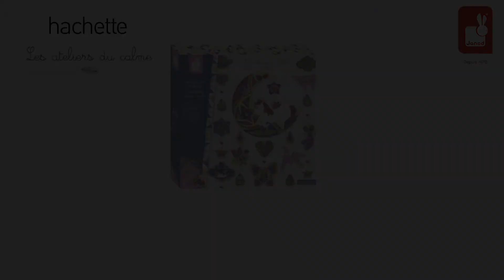Janod - Kit Créatif Attrape-Rêves Brillants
Réalise de beaux attrape-rêves pour décorer ta chambre. Ces jolis attrape-rêves sur le thème des licornes ont des effets de brillance pour les rendre encore plus magiques et précieux ! Le coffret permet de réaliser 3 attrape-rêves brillants indépendants ou un grand attrape-rêve en associant les 3 !